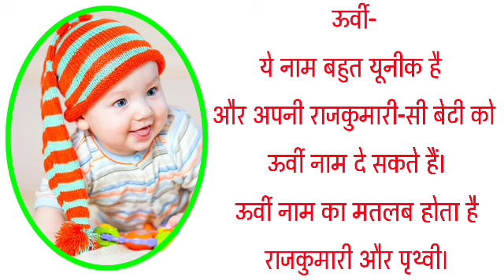Baby Girl Names Meaning Queen | Cute Baby Girls Names 2024 | Hindu ladkiyon ki naye Naam 2024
Hello
Friends
Welcome to